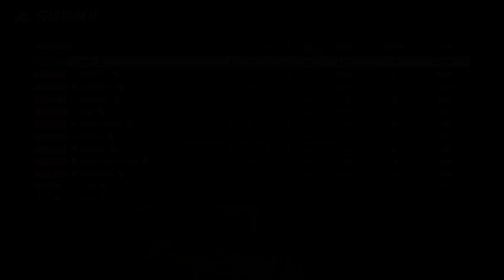Solo Mode is Here Finally! The Finals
Don't forget to slide a Sub & Like my way.
Comment any vid ideas you'd like to see me do!

you are trying to keep up to date with me.